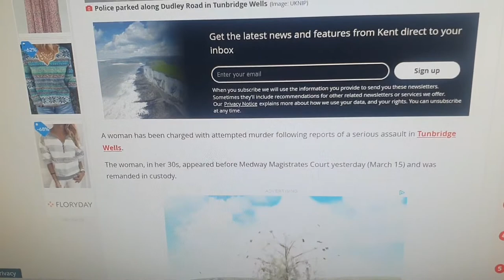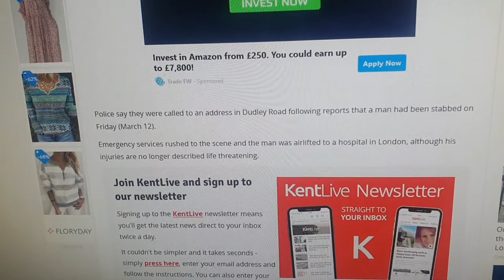Plain Clothes Police To Snoop On Men In Pubs - What Ever Next! 🙄 we have lost the plot !